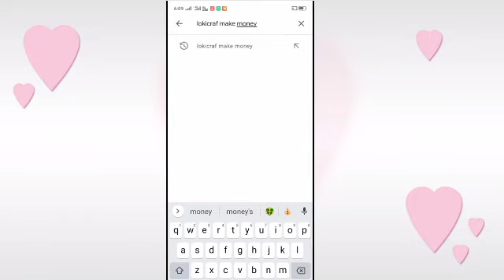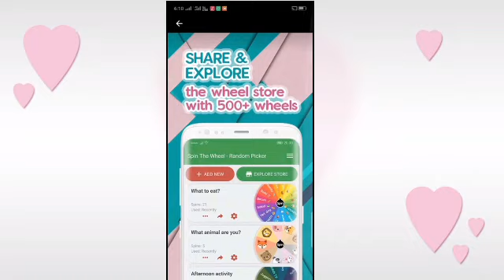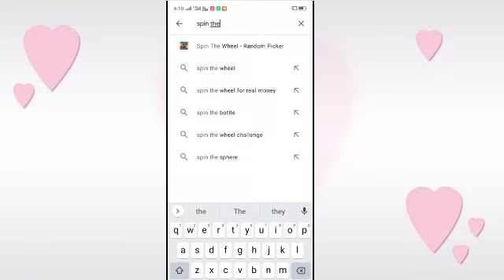Spin The Wheel - Random Picker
This Channel is about to show you guy about Wildlife in poor country like bird and animal .
We rescue bird and animal...